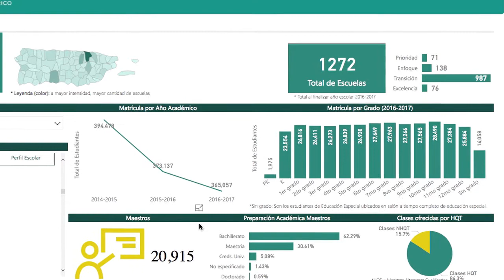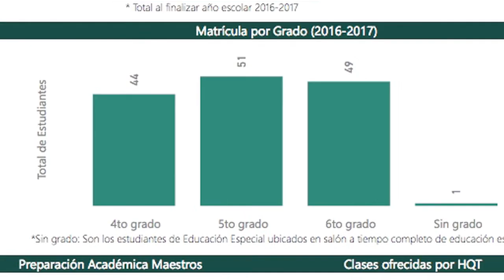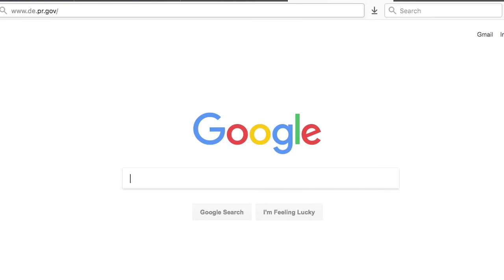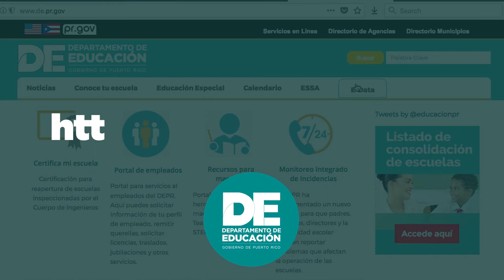Perfil Escolar (Report Card)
El "Report Card es una herramienta que permite conocer el perfil de las escuelas para tomar decisiones.